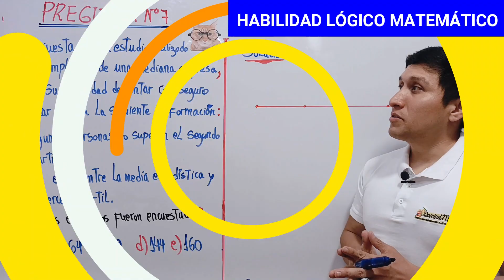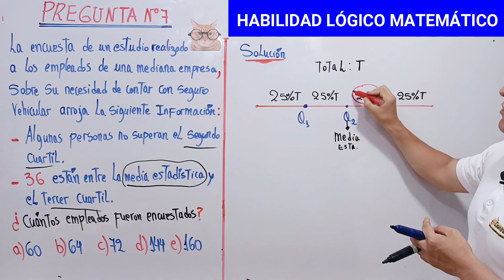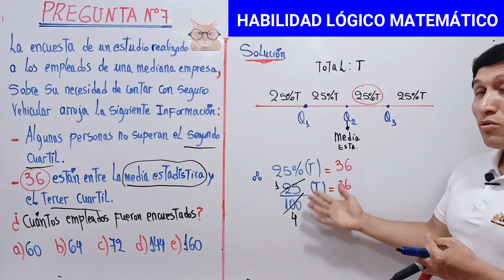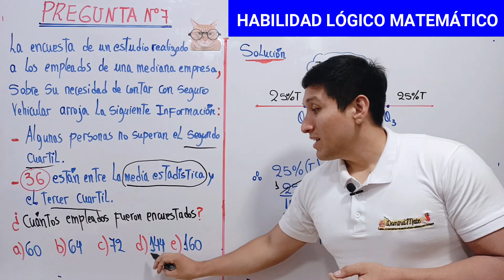📚SOLUCIONARIO DEL EXAMEN DE EXONERADOS UNPRG 2024 II- [HABILIDAD LÓGICO MATEMÁTICO]-[PREGUNTA N°7]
🔥Este video contendrá :
-Desarrollo paso a paso de la PREGUNTA N°7 de HABILIDAD LÓGICO MATEMÁTICO tomada en la UNPRG en el año 2024 II en el EXAMEN DE EXONERADOS de todos los grupos.
-Contiene 20 ejercicios tomados en todos los grupos ,en este video se realizará el problema N°7